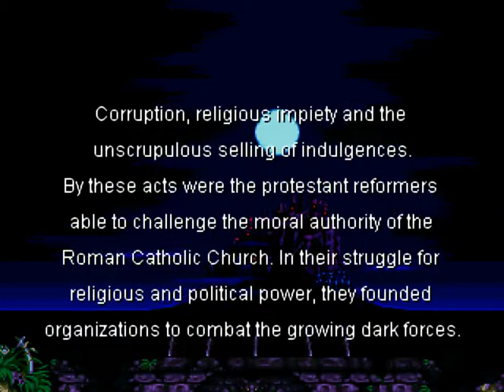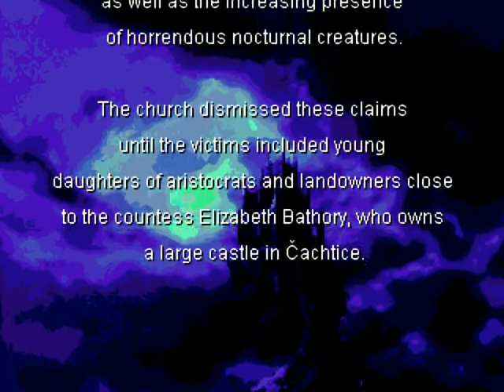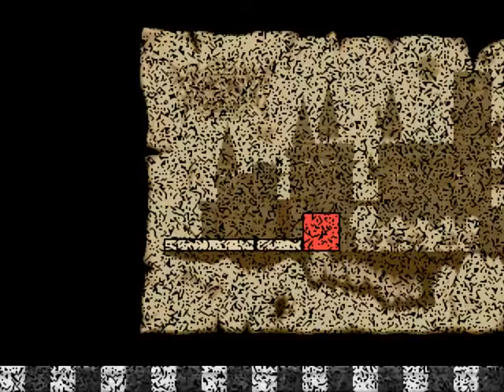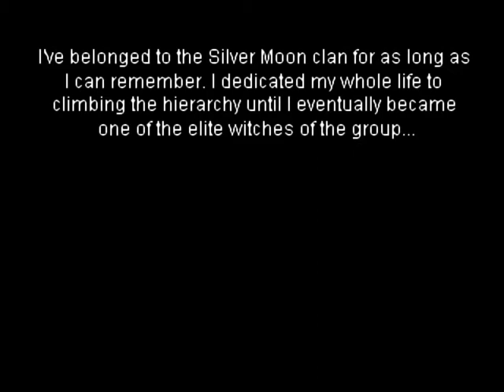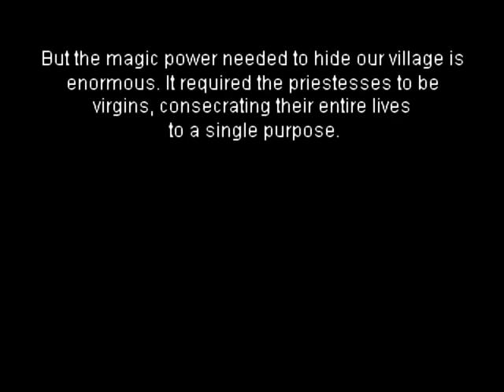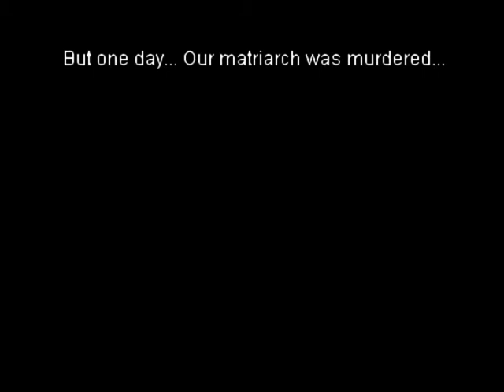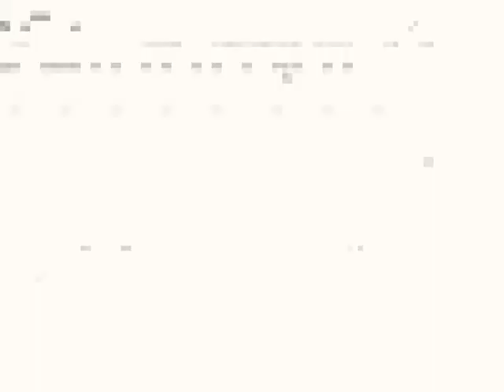Silver Night's Crusaders (Castlevania fangame) - Francis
Коррупция, неуважение к вере и неприкрытая торговля индульгенциями - эти действия позволили протестантам-реформаторам публично поставить под вопрос моральную чистоту римской католической церкви. Во время борьбы за религиозную и политическую власть они создали несколько организаций для борьбы с силами зла.
Ведьмовство и охота на вампиров - среди этих занятий, что сильно осуждается и карается церковью.
В начале 17 века появились слухи в маленькой венгерской деревне Чахтице касаемо пропажи нескольких молодых женщин, а также растущего присутствия  ужасных созданий ночи.
Церковь отвергала эти слухи ровно до тех пор, пока среди пропавших не оказались дочери аристократов и землевладельцев, близких к графине Элизабет Батори, владелице крупного замка в Чахтице.
Слухи также упоминали языческую реликвию, недавно захваченную графиней.
Церковь отправила двух паладинов в гости к графине и для исследования реликвии...